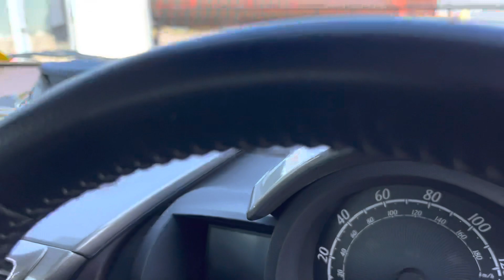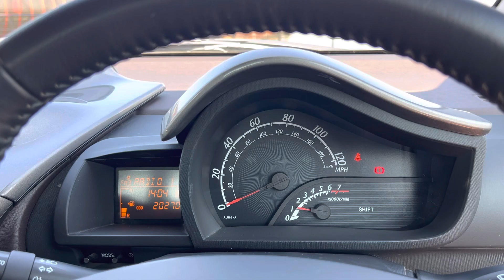FOR SALE!! 2009 Toyota IQ2 Manual